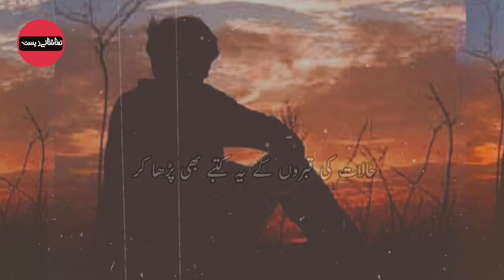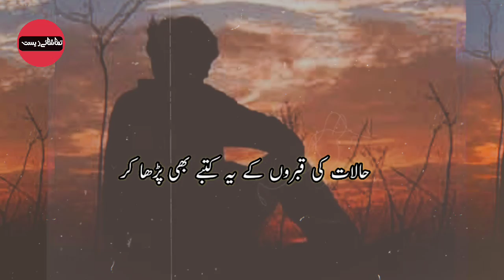Mohsin Naqvi Poetry | Mohsin Naqvi Shayari | Sad Urdu Poetry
Mohsin Naqvi Poetry | Mohsin Naqvi Shayari | Sad Urdu Poetry | Mohsin Naqvi Poetry Whatsapp Status

Please also Watch Best Poetry By Mohsin Naqvi

For further queries please check the following

TamashaEZeest
Tamasha-E-Zeest
urdu poetry
mohsin naqvi
urdu shayari
shayari
sad poetry
poetry
ghazal
urdu ghazal